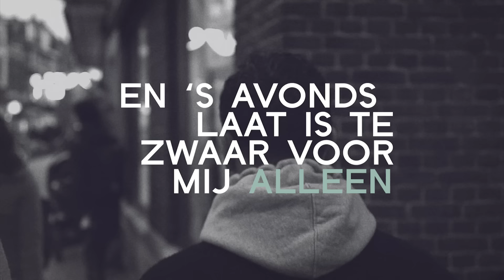Ruben Annink - Alleen (Official Lyric Video)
Het officiële YouTube kanaal van Ruben Annink. Ruben Annink is een Nederlandse singer songwriter die met zijn kenmerkende volle en kleurrijke stem herkenbare pop songs maakt. Ruben Annink wordt bekend bij het grote publiek door zijn deelname aan de programma’s ‘The Voice Kids’ en de ‘De Beste Singer Songwriter’. In 2019 tekent Ruben Annink bij Warner Music, neemt deel aan ‘De Beste Zangers’ en maakt daar indruk met zijn versie van “Hoe Is Hij”. Ruben Annink bracht al verschillende singles uit waaronder “Wie Ze Was”, “Als Het Eventjes Niet Gaat”, “Iemand”, “Wat Heb Je Nou Gedaan” en “100 Volt”. Ruben Annink laat zich inspireren door verhalen van de mensen om hem heen en zijn eigen ervaringen. Ruben leeft zijn eigen leven, maakt fouten en staat weer op. Deze thema’s vormen de rode draad in Ruben Annink zijn nummers.

Edit: Niels Bourgonje